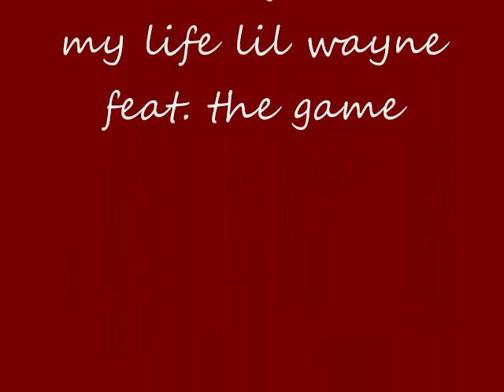Kickflip montage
kickflips and more kickflips